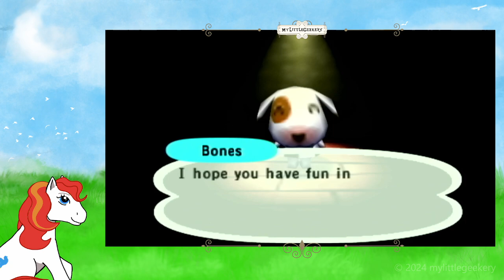OG Animal Crossing Playthrough part 3